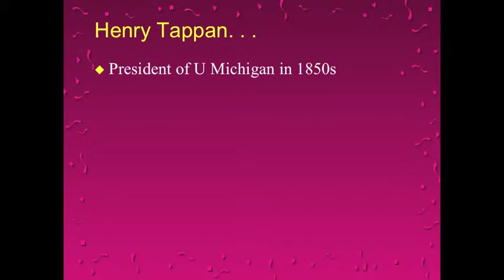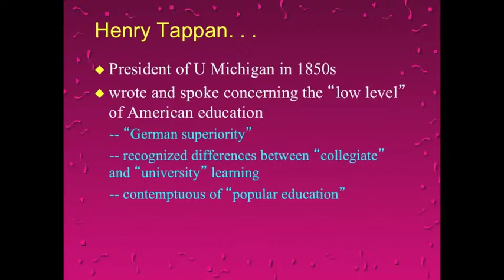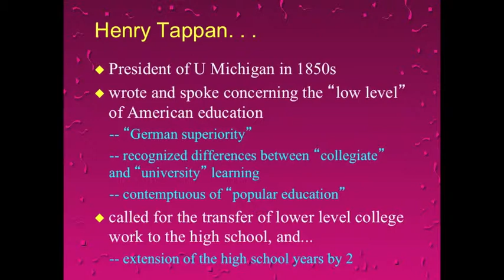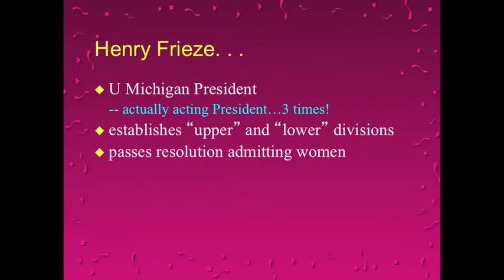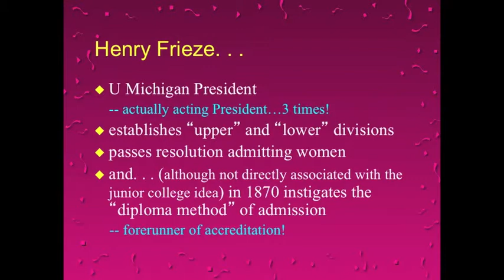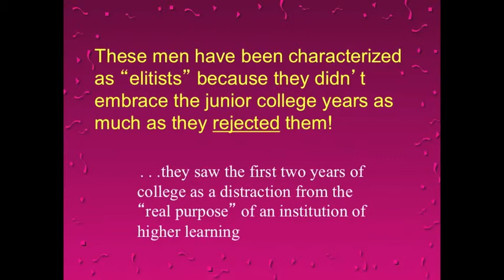10 History Module 3 - The Elitists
This video examines a group viewed as the elitists in early higher education. The lecture is by Dr. Bill Ogden, professor emeritus at Texas A&M University Commerce.